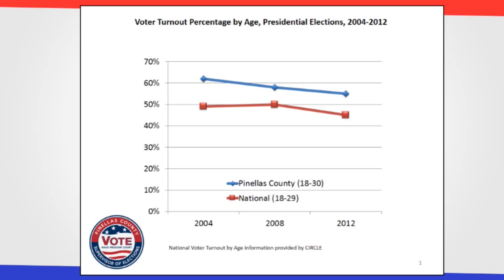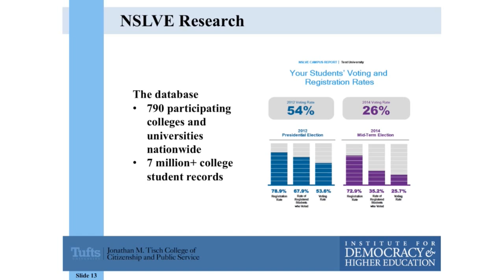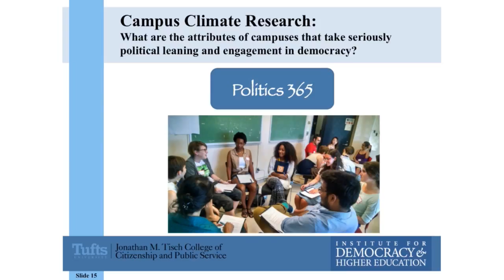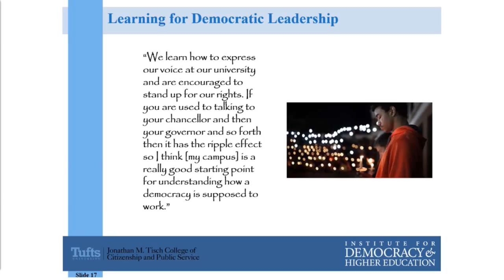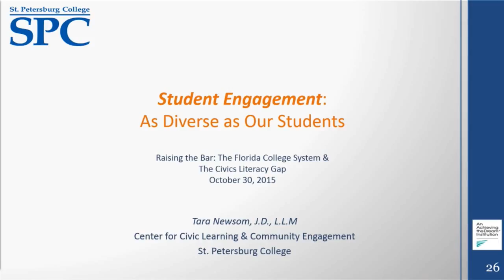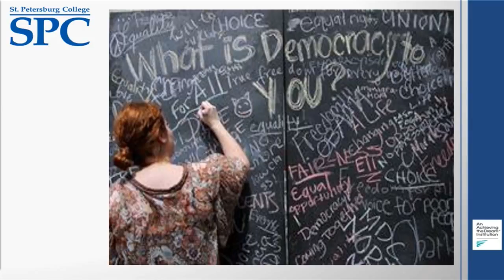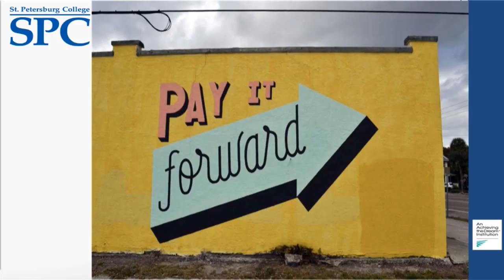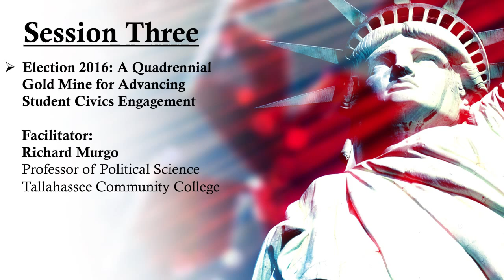Raising the Bar: Civics Literacy Conference - Session 3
Raising the Bar Conference: Session 3

College Accreditation